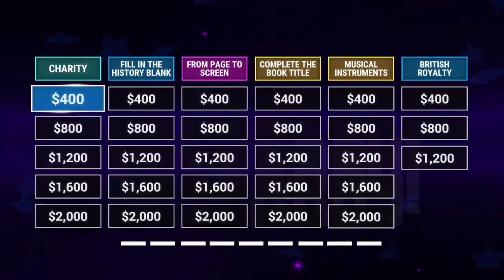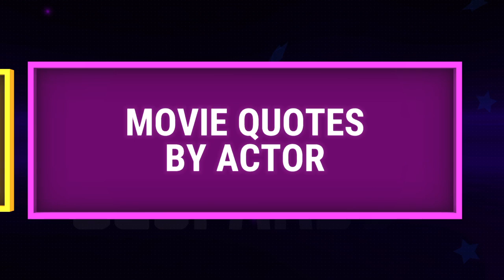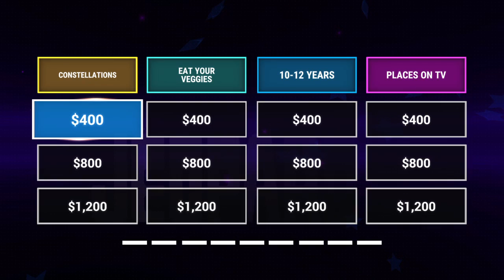Jeopardy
Pray for my man Alex.